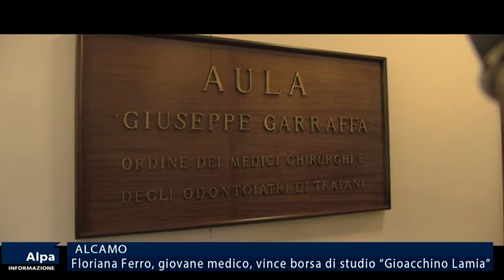Floriana Ferro, giovane medico alcamese, vince orsa di studio ‘Gioacchino Lamia’